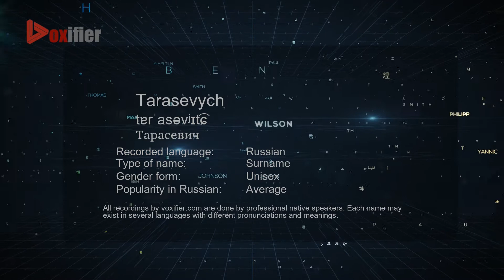How to Pronounce Tarasevych (Тарасевич) in Russian - Voxifier.com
This is the Russian pronunciation, gender, and phonetics recording of the name Tarasevych (Тарасевич). The same name may exist in other languages with different pronunciations. Check the meaning of name along with other possible pronunciations or similar names for free Voxifier uses the help of expert linguists to simplify pronunciations by replacing some special sounds with sounds more commonly available across all languages.